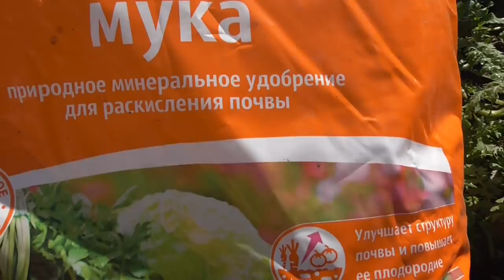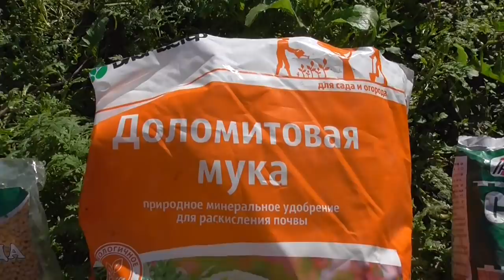Осенняя подготовка грунта. Усиленная подготовка или облегченная - какая нужна вам?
🍅 Томаты, от которых я была в восторге в прошлом году. Томат Турция - обзор листьев и спелых плодов.

🍅 Томаты, от которых я в восторге! Томат Глушь. Обзор кустов, листьев и спелых плодов томата Глушь.

Как формировать Томатных Гномов? Я формирую своих Томатных Гномов в теплице так. Посмотрите.

Какие томаты уже поспели у меня в теплице в начале мая? Ранний урожай томатов получен!

Томатные Гномы в теплице для получения раннего урожая. Какие плюсы я обнаружила у Томатных Гномов?